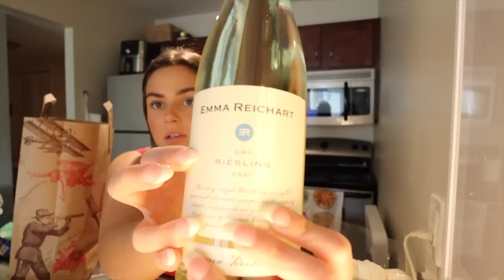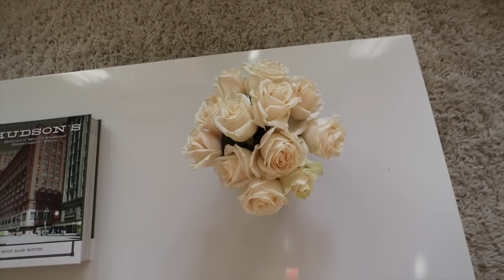Another Day Another Vlog - Trying out Vivrelle, Wedding Prep, TJs Haul || EJB VLOGS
Follow me on other socials, @emilyjeanbeauty everywhere :)